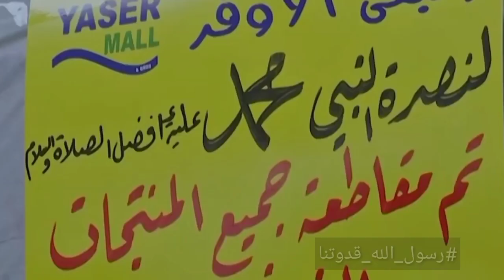حملة نصرة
كتاب الحملة pdf

بي دي اف روضة الأنوار في سيرة النبي المختار

حملة رسول_الله_قدوتنا لنصرة النبي صلى الله عليه وسلم
تطوير لحملة مقاطعة المنتجات الفرنسية وردا على الرسوم المسيئة لمقام سيدنا محمد صلى الله عليه وسلم نبينا وقدوتنا.

ندرس سيرته لأطفالنا حتى يبقى الإسلام حيا وتفشل جهود إبعادنا عن الدين.